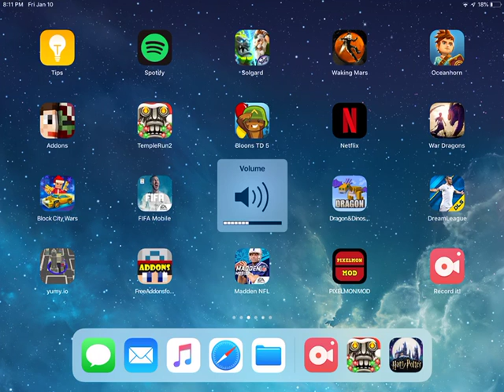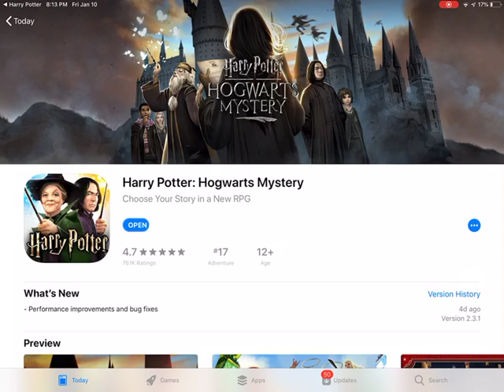Eric Harry Potter episode one